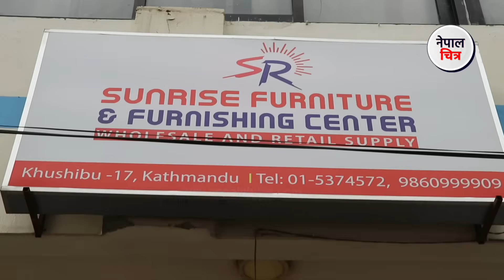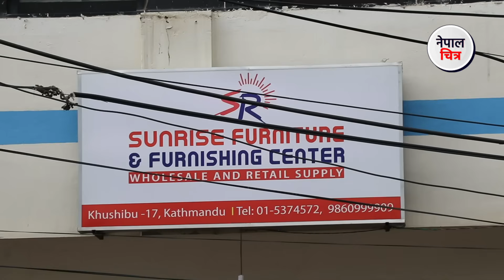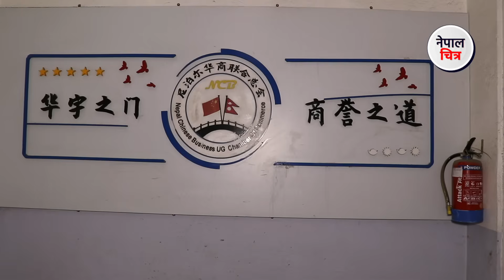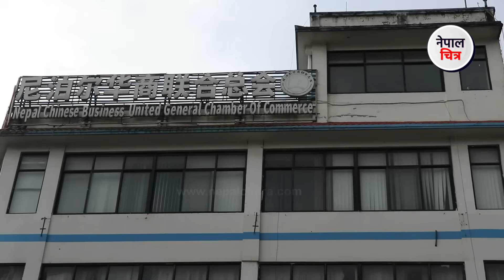नेपालमा फर्निचर व्यवसाय गरिरहेका एक चिनियाँ नागरिक, कसरी आइपुगे नेपाल ? │Nepal Chitra